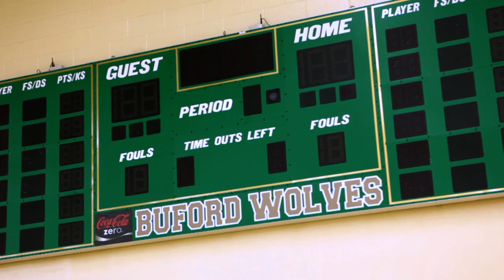The Season Trailer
Trailer for "The Season: Buford High School" a documentary produced by Kelly Kline Photography and Edited by Kevin Hursh Films, LLC.